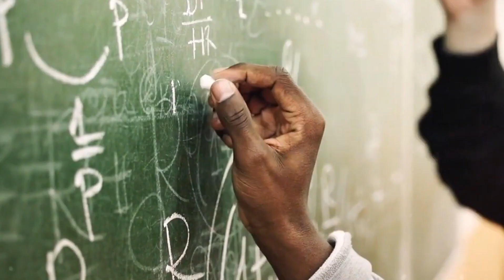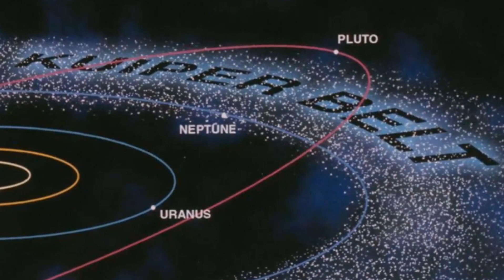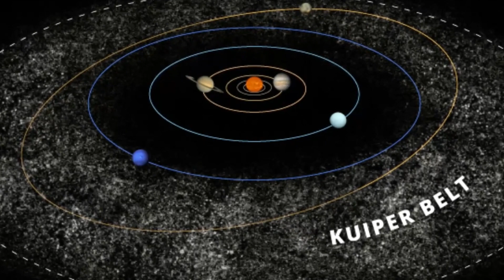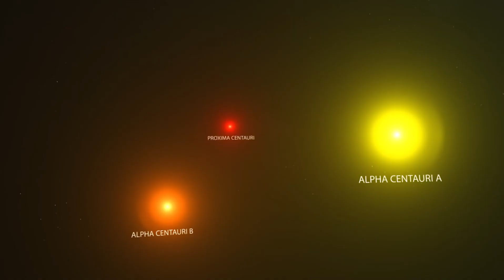NASA Made Impossible Discovery Of New Planet In Our Solar System